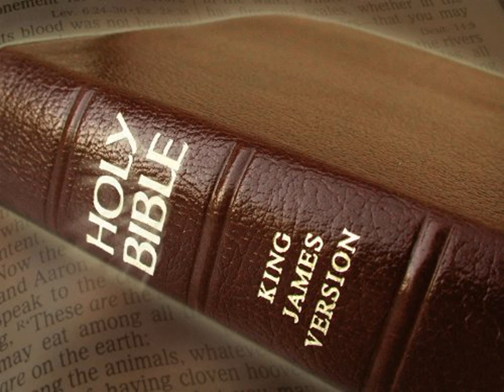King James Version Bible Audiobook Book of Psalm Chapter 047